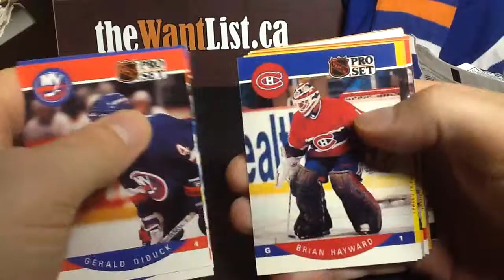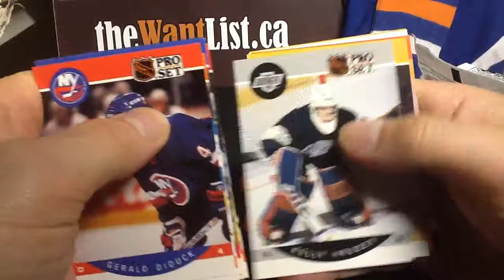1990-91 Pro Set hockey cards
Three packs of 1990-91 Pro Set Series One hockey cards by Pro Set